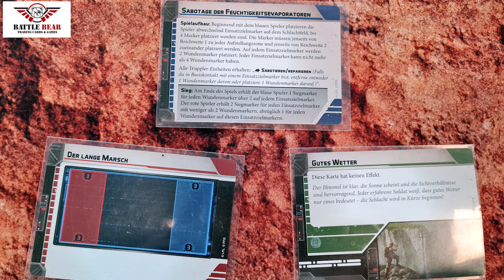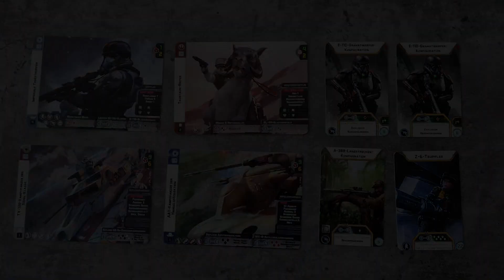Sonderfolge Turnierbericht 1 Turnier im Battlebear 2021 Star Wars Legion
Hier ein kleiner Bericht über mein Turnierverlauf im neuen Battle Bear.

Ihr möchtet den Kanal ohne großen Aufwand unterstützen dann schaut mal hier vorbei:

Ihr wollt eure Armeen vergrößern oder die verwendeten Farben und Materialien nutzen?

Für alternative Star Wars Miniaturen schaut mit dem Code ''Saipher5''
hier vorbei:

(Hier findet ihr auch Dinge außerhalb des Star Wars Universums)